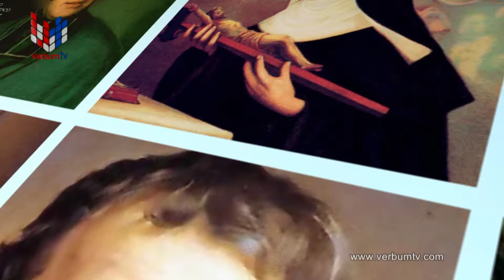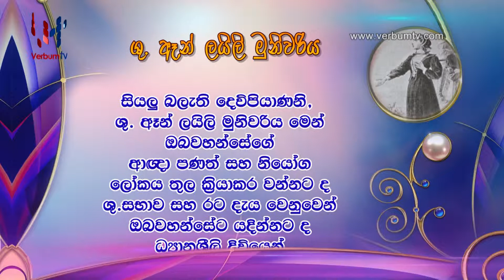27 FEB - SAINT OF THE DAY - SINHALA